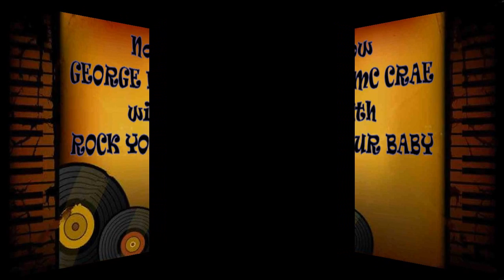George McCrae - Rock Your Baby (Single Version 45rpm / 1974) / HD 720p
"Rock Your Baby"
Single by George McCrae
from the album Rock Your Baby
B-side  "Rock Your Baby (Part 2)"
Released  May 1974
Format  7 inch single
Genre  Soul, Disco
Length
3:14 (7" version)
6:24 (album version)
Label  TK Records, Jay Boy (UK)
Writer(s)  Harry Wayne Casey, Richard Finch
Producer  Harry Wayne Casey, Richard Finch

"Rock Your Baby" is a popular song recorded by George McCrae. Written and produced by Harry Wayne Casey and Richard Finch of KC and the Sunshine Band, "Rock Your Baby" was one of the landmark recordings of early disco music. A massive international hit, the song reached number one on the Billboard Hot 100 singles chart in the United States, spending two weeks at the top in July 1974, number one on the R&B singles chart, and repeating the feat on the UK singles chart, spending three weeks at the top of the chart in July 1974. Having sold 11 million copies, it is one of the fewer than forty all-time singles to have sold 10 million (or more) physical copies worldwide.
The backing track for the record had been recorded in 45 minutes as a demo, and featured guitarist Jerome Smith (June 18, 1953 -- July 28, 2000) of KC and the Sunshine Band. The track was not originally intended for McCrae, but he happened to be in the studio, added a vocal, and the resultant combination of infectious rhythm and falsetto vocals made it a hit.
"Rock Your Baby" inspired the drum part in the ABBA hit "Dancing Queen".[citation needed] The chord progression of John Lennon's number one single "Whatever Gets You thru the Night", released a few months later, also bears a great resemblance to the one found in "Rock Your Baby". Lennon later admitted to using the song as an inspiration.
The hit song later inspired a reply hit "Rockin' Chair" sung by Gwen McCrae then-wife of George McCrae released one year later on TK's Cat subsidiary label with similar music and arrangement.
The song has been covered by Italian singer Spagna on her 2004 album L'arte di arrangiarsi.